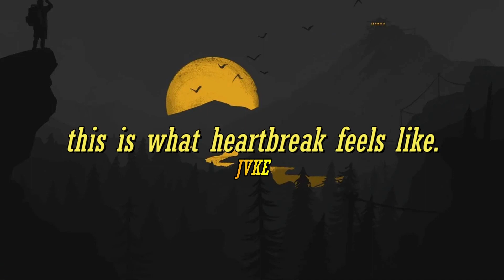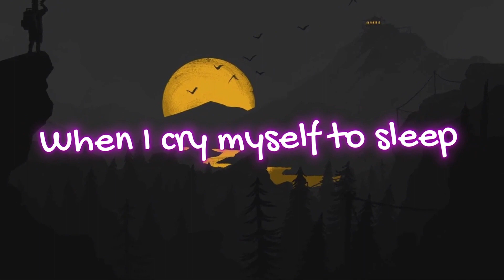this is what heartbreak feels like-JVKE(pretty little liar)-Lyrics Video-Motion Text Edit